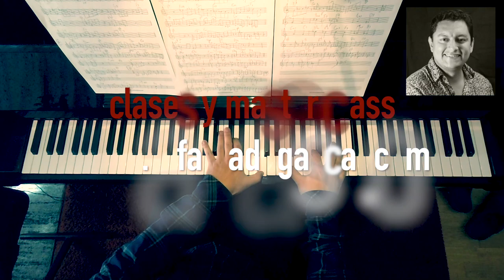Tribute to HILTON RUIZ by Rafa Madagascar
From the album "Song Book" (2003) by Hilton Ruiz
Track: Jazzin`
Soloist: Hilton Ruiz
Piano solo transcribed by RAFA MADAGASCAR